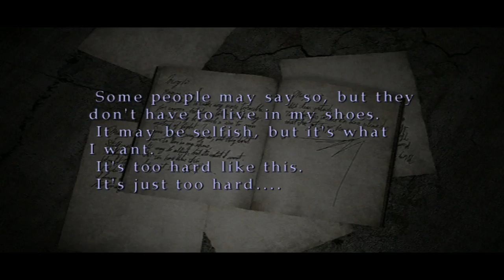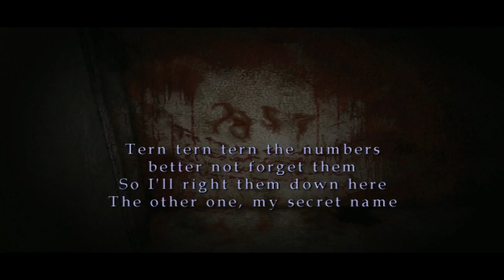Silent Hill 2 #12. [Комфи]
Фу.